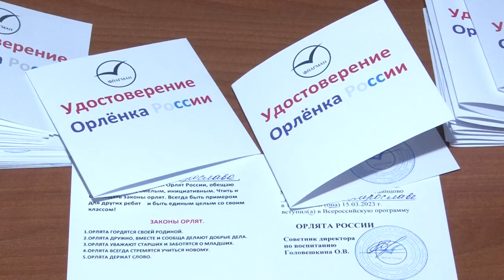Открытие первичной организации РДДМ в ОЦ «Флагман»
Торжественное открытие первичного отделения Российского движения детей и молодежи «Движение первых» состоялось в образовательном центре «Флагман». В рамках мероприятия также прошло посвящение учеников начальной школы в «Орлята России».